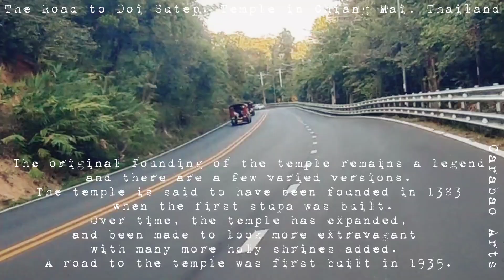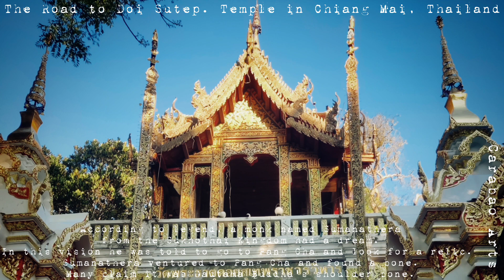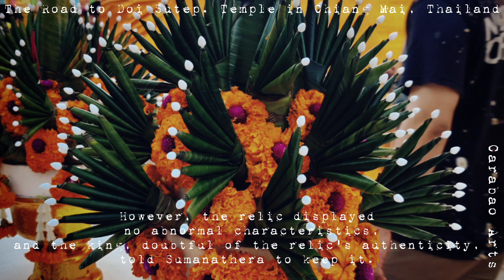The wigglely road to Wat Phra That Doi Suthep temple in Chiang Mai Thailand @carabaoarts 1180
Wat Phra That Doi Suthep (Thai: วัดพระธาตุดอยสุเทพ, Thai pronunciation: [wát.pʰráʔ.tʰâːt.dɔ̄ːj.sùʔ.tʰêːp], Northern Thai pronunciation: [wa̋t.pʰa̋ʔ.tʰâːt.dɔ̄ːj.súʔ.têep]) is a Theravada Buddhist temple (wat) in Chiang Mai Province, Thailand. The temple is often referred to as "Doi Suthep" although this is actually the name of the mountain where it is located. It is a sacred site to many Thai people. The temple is 15 kilometres (9.3 mi) from the city of Chiang Mai and situated at an elevation of 1,073 meters. From the temple, impressive views of downtown Chiang Mai can be seen.

The original founding of the temple remains a legend and there are a few varied versions. The temple is said to have been founded in 1383 when the first stupa was built. Over time, the temple has expanded, and been made to look more extravagant with many more holy shrines added. A road to the temple was first built in 1935.

The wat can be reached by road from Chiang Mai. From the car park at the temple's base visitors can climb 309 steps to reach the pagodas or take a tram. It's also possible to hike up to the temple from the city following the Monk's Trail.

Once inside the temple grounds visitors must be appropriately dressed and must remove footwear. The original gold plated chedi is the most holy area of the temple grounds. Within the site are pagodas, statues, bells, a museum, and shrines. Aspects of the wat draw from both Buddhism and Hinduism. There is a model of the Emerald Buddha and a statue of the Hindu God Ganesh. Views of Chiang Mai can be seen on the far side of the temple.

According to legend, a monk named Sumanathera from the Sukhothai Kingdom had a dream. In this vision he was told to go to Pang Cha and look for a relic. Sumanathera ventured to Pang Cha and found a bone. Many claim it was Gautama Buddha's shoulder bone. The relic displayed magical powers: it glowed, it was able to vanish, it could move and replicate itself. Sumanathera took the relic to King Dhammaraja, who ruled Sukhothai. The eager Dhammaraja made offerings and hosted a ceremony when Sumanathera arrived. However, the relic displayed no abnormal characteristics, and the king, doubtful of the relic's authenticity, told Sumanathera to keep it.

King Nu Naone of Lan Na heard of the relic and bade the monk to bring it to him. In 1368, with Dharmmaraja's permission, Sumanathera took the relic to what is now Lamphun, in northern Thailand. Once there, the relic broke into two pieces. The smaller piece was enshrined at Wat Suan Dok. The other piece was placed by the king on the back of a white elephant which was released into the jungle. The elephant is said to have climbed up Doi Suthep, at that time called Doi Aoy Chang (Sugar Elephant Mountain), stopped, trumpeted three times, then dropped dead. This was interpreted as an omen. King Nu Naone immediately ordered the construction of a temple at the site.

Wat Phra That Doi Suthep is considered to be one of the most sacred pilgrimage spots in Thailand due to its relic as well as the influence from Chiang Mai being the center of the Lanna Kingdom back in the 14th century. In fact the wat can get 120,000 visitors per month, with the numbers being higher during holidays like Songkhan and more especially Visakha Bucha Day when local people climb the mountain and sleep on the esplanade of the temple to commemorate the birth of the Buddha. Most of these visitors are from Thailand, Singapore, China, and India and they consider themselves "pilgrim-tourist" because they pay homage to the site but also indulge on the surrounding attractions.

source: Wikipedia